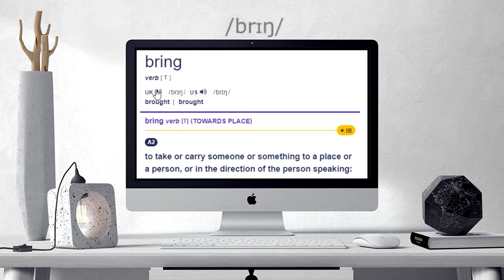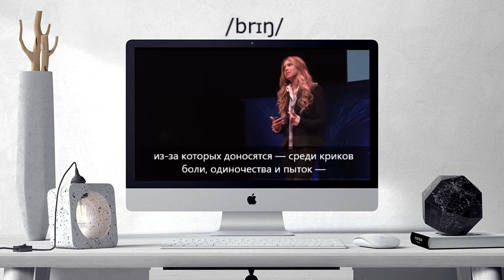How to pronounce bring | bring Learn English and British Pronunciation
Here are all the possible pronunciations of the word bring.
Learn how to pronounce "bring" in British English and American English. Hear the pronunciation of the word on its own and in example sentences.